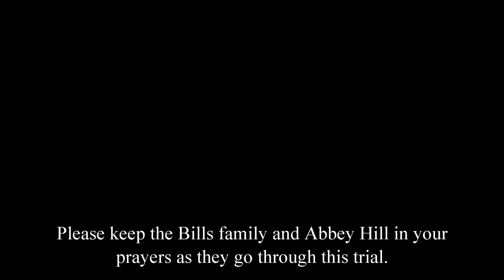Lost & Found: An Update On The Brynn Bills Case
Today we dive into the unfortunate events surrounding the disappearance and subsequent finding of Brynn Bills. We fervently hope that you will keep her family in your prayers.

We also discuss the recent disappearance of Abbey Hill and ask that you keep her in your prayers as well.

If anyone has information about either of these cases, please contact the Alpena Post at or Crime Stoppers of Michigan at .

We also have a special announcement near the end of the video that you won't want to miss.